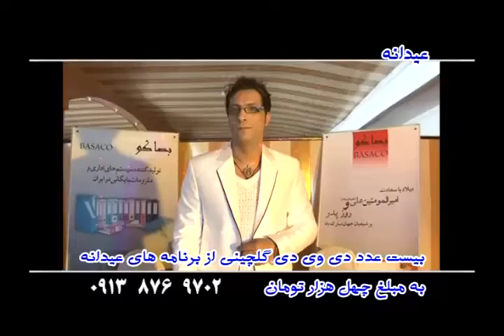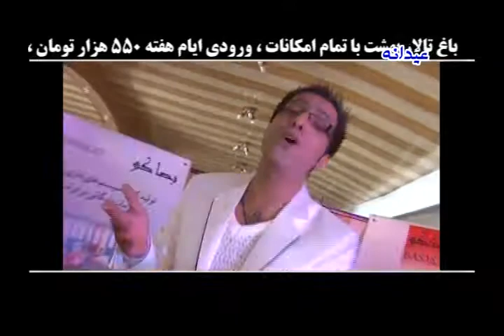Behnam Shahbazi..Eydane.Artist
Artist